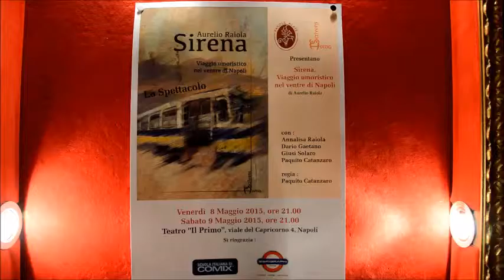Intervista a Aurelio Raiola - Sirena